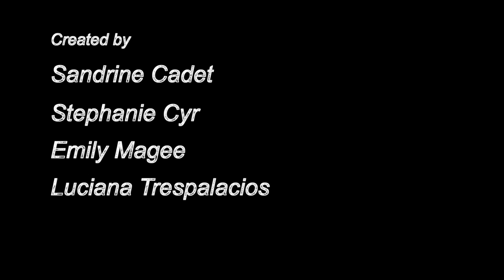L'Amour du Pain (The Love of Bread)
A short documentary on the art of bread making.

Shot in Montreal, Quebec.